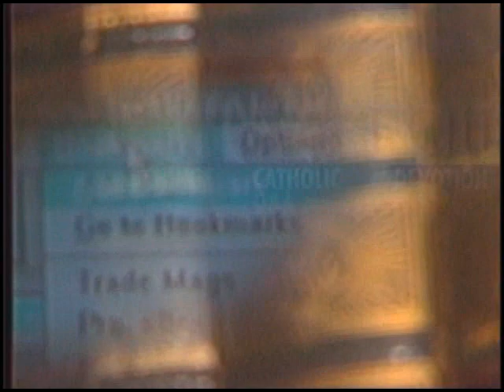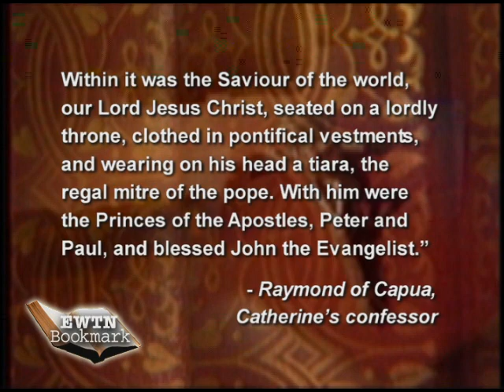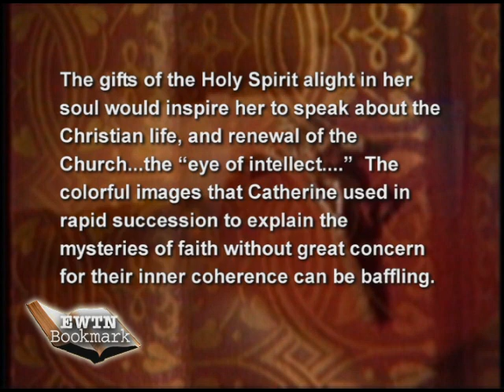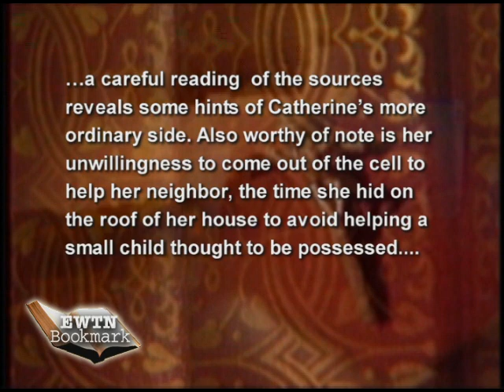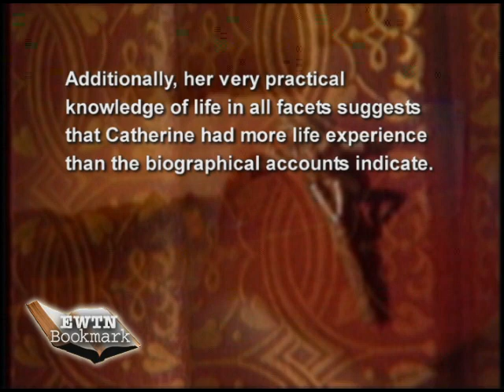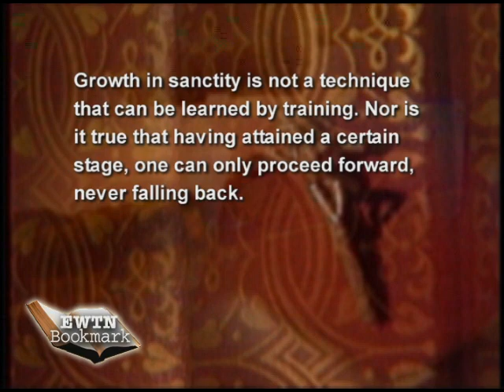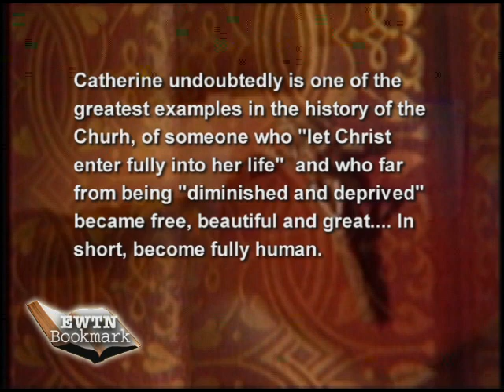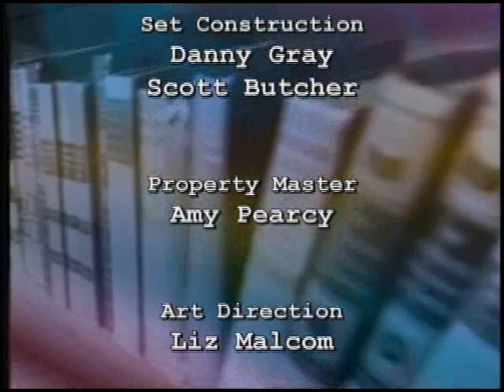EWTN Bookmark - St. Catherine of Siena - Doug Keck with Fr. Thomas McDermott, OP - 12-12-2010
EWTN Global Catholic Television Network: EWTN Bookmark - Doug Keck - Fr. Thomas McDermott, OP - St. Catherine of Siena: Spirtual Development in Her Life and Teaching